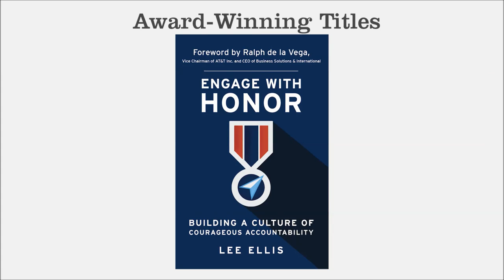"How to Avoid the Appearance of Wrongdoing" - Lee Ellis - Leading with Honor Coaching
In this segment of leadership coaching from Lee Ellis, he shares his past personal and professional experiences to help leaders develop healthy boundaries with their team using the Courageous Accountability Model. When we learn and apply this foundational leadership attribute, our opportunity for long-term success grows.